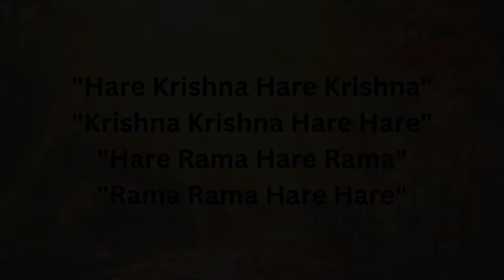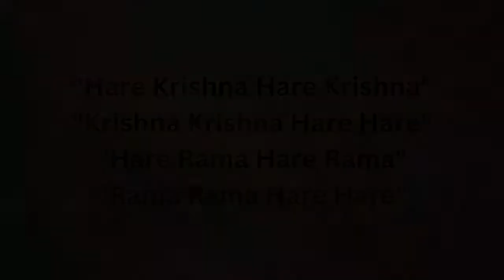Chant Hare Krishna Mahamantra and Be Happy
🌺"Hare Krishna"🌺
🌺"Follow our Channel to listen to best short clips of kirtans"🌺
🌺"Please chant "Hare Krishna" and be happy"🌺
🌺Jagad Guru Śrīla Prabhupāda Ki Jai!🌺